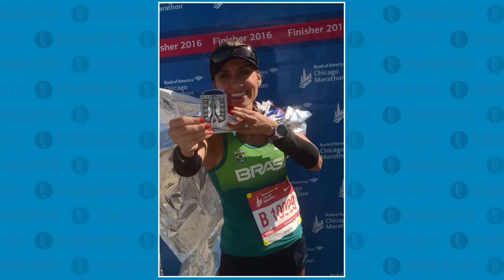NIKE AIR ZOOM PEGASUS PEGASUS 38: sem SEGREDOS!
Promoções e Cupons?
★ NIKE AIR ZOOM PEGASUS 38 review avaliação completa

00:00 Introdução do vídeo
01:17 Início do Review
02:44 Drop do Pegasus 38
02:54 O que mudou no cabedal
05:00 Entressola Nike React
06:00 Solado no Pegasus 38
06:47 Peso na Amiga Balança
07:36 On-Feet do Pegasus 38

▬ ESPECIFICAÇÕES ▬
NIKE AIR ZOOM PEGASUS 38
Indicado para treinos diários
Tipo: neutra
drop: 10mm
Peso: 295g (M) | 235g (F)
Preço: R$ 699,99

▬ INFORMAÇÕES IMPORTANTES ▬